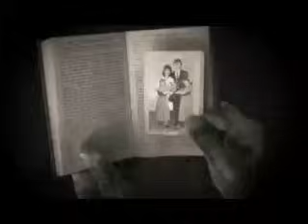Cradle Of Filth - No Time To Cry (OFFICIAL MUSIC VIDEO)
Official music video for Cradle Of Filth "No Time To Cry" from Bitter Suites To Succubi